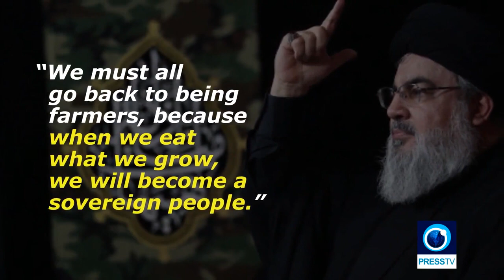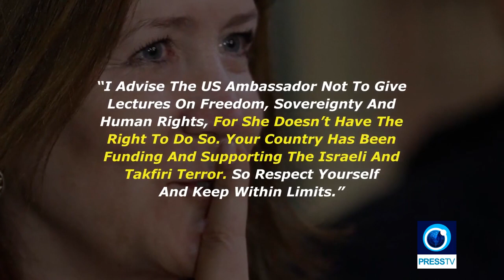Marwa Osman: Economic Plan from Lebanese Resistance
Introduction from Marwa Osman's 15 July 2020 Mideastream program on the economic recovery plan for Lebanon from the Lebanese resistance. Full program here: '